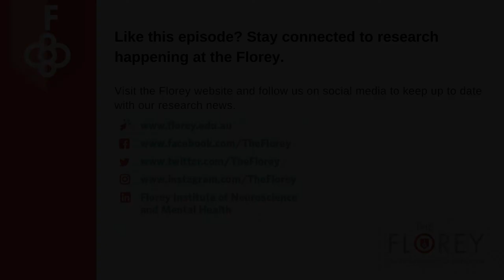Disease discovery: Baker-Gordon Syndrome with Dr Sarah Gordon on Brain Power, ABC Adelaide Radio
In this episode of Brain Power, May 2020, Dr Sarah Gordon shares her story of co-discovering a rare childhood neurodevelopmental disorder named after her, Baker-Gordon syndrome, and the research she continues to do in this area with Sonya Feldhoff.
Dedicated to unravelling the mysteries of the brain and mind, Brain Power is brought to you by a partnership between the Florey Institute of Neuroscience and Mental Health and ABC Adelaide Radio.